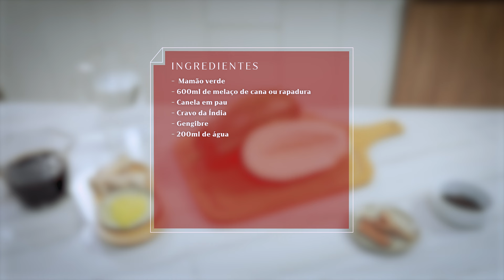Furrundu | Receitas ≠ Pra Você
Ingredientes:

Um mamão formosa verde bem verde
600 ml de melaço de cana ou rapadura se tiver
Canela em pau
Cravo da índia
Gengibre
200ml de água

Modo de preparo:

Com auxílio de um ralador ralar um mamão descascado, lavar e escorrer
Em uma panela colocar um melaço de cana um pouco de água colocar canela em pau cravo e gengibre e deixar ferver
Adicionar o Mamão ralado mexer bem envolver em fogo baixo cozinhar por aproximadamente uma hora servir.